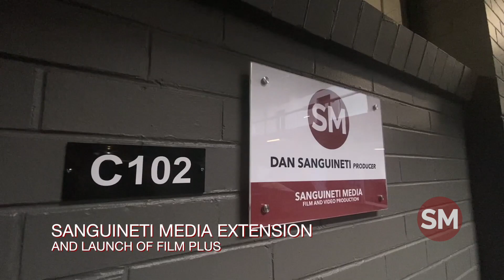2019 Sanguineti Media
2019 was an big year for Sanguineti Media. With expanding our production office, to producing two web series, creating a number of short films, developing new projects and working with emerging and established filmmakers, we are incredible proud of the year that was.

RETRO is a huge theme for us as we enter into 2020, with our latest film production 'Alice' (which is currently shooting) exploring a 1987 Retro setting.

A massive thank you to the following creators who helped capture our year:
Andrew Moore
Joshua Wichaison
Miguel Gallagher
Aaron King
Masoud Varjavandi
Ryan Butterworth
Charlie Bartak
Clair Strickland
Michael Watson
Phil Meddows
Russell Lee